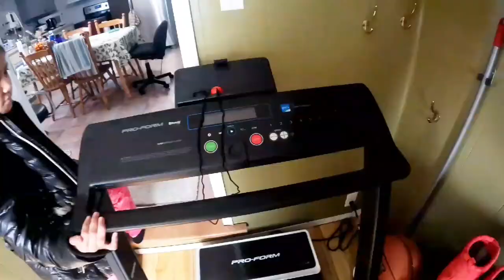Diskarte sa pag lagay ng Push Jack ng mga bahay here in Canada...